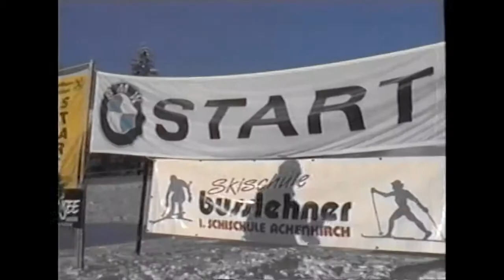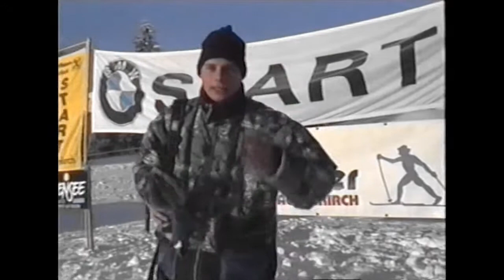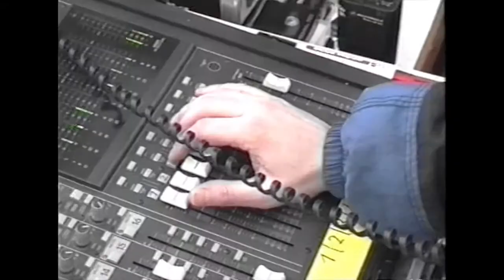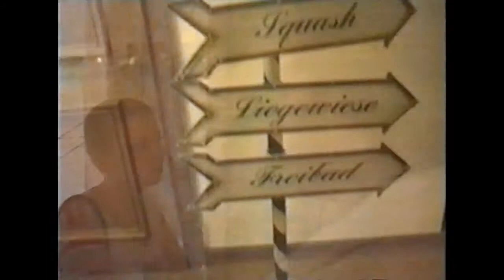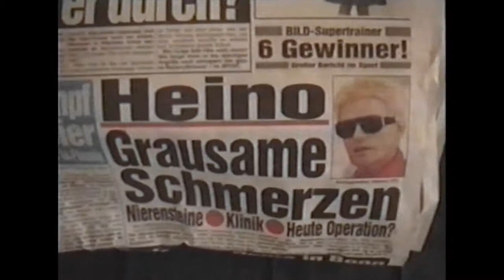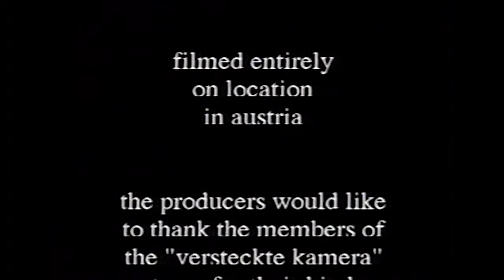1996 Winter Olympics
Versteckte Kamera Team Film